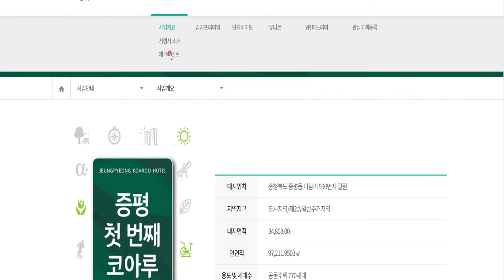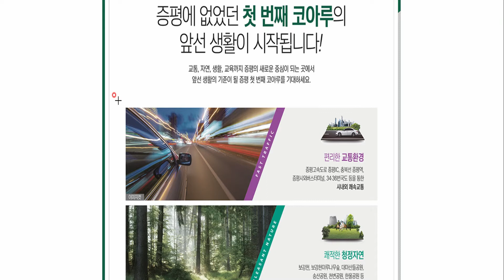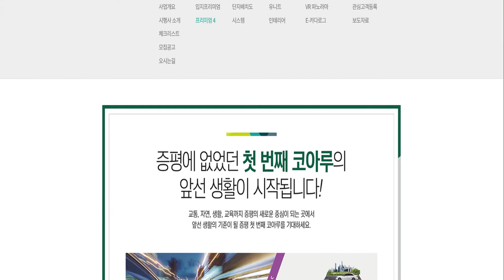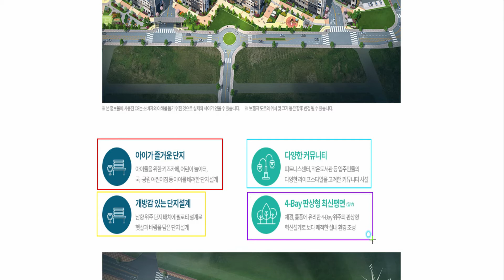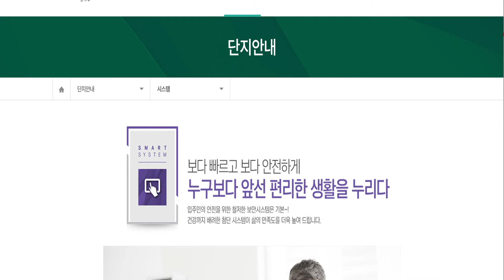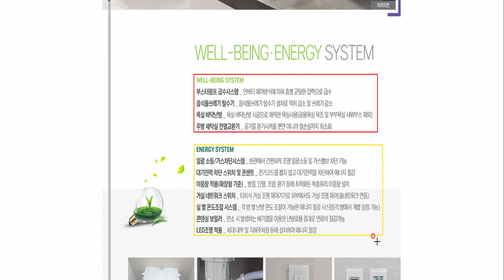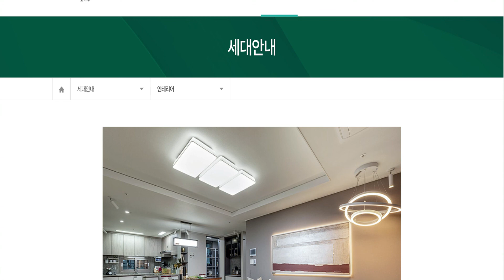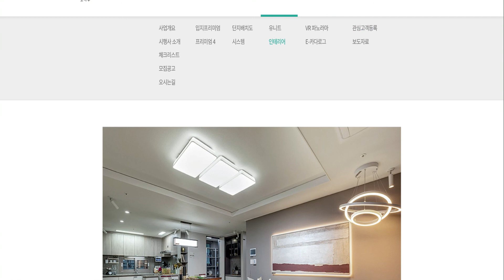증평 코아루 휴티스 분양가 위치 장점 동영상 보기 문의:043)836-5600부동산튜브 부동산투브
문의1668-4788